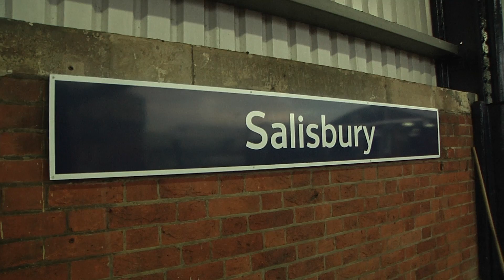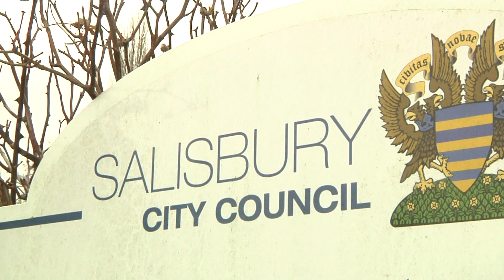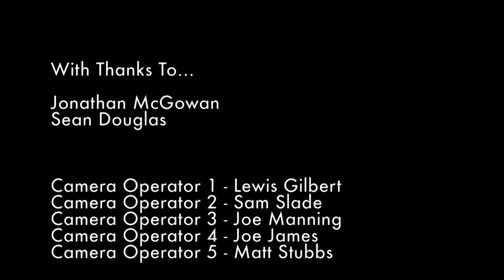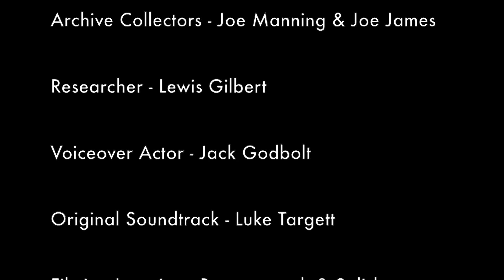Afterlife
An 8 minute Documentary about the art of Taxidermy.

Featuring Jonathan McGowan & Sean Douglas.

Created by
Lewis Gilbert, Joe Manning, Joe James, Matt Stubbs & Sam Slade.

Thanks to Luke Targett who sorted out the soundtrack for us & Thank you to Jack Godbolt for being our lovely Voiceover!

Directed by
Lewis Gilbert

Filmed December 2013 - Released 10th Jan 2014.